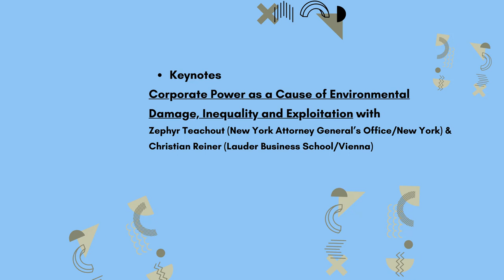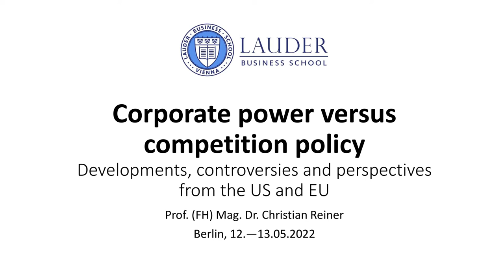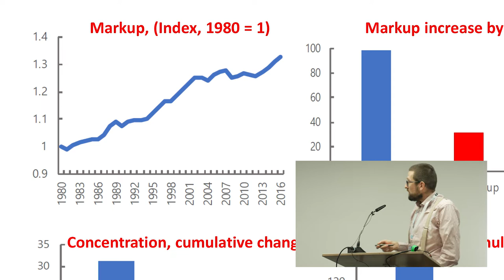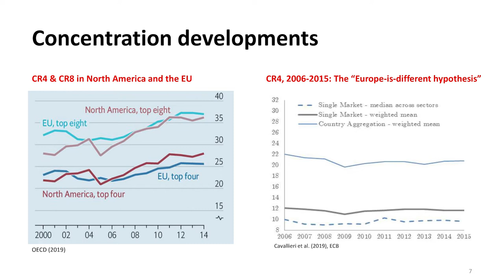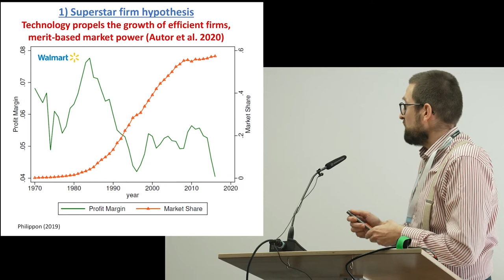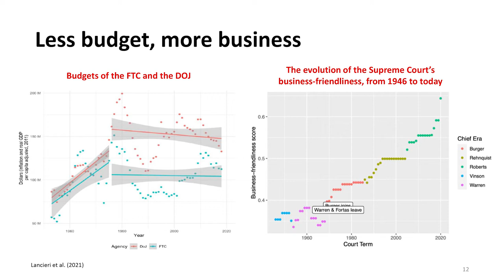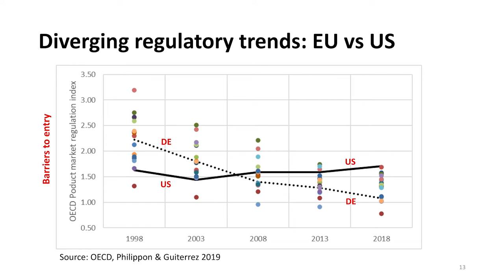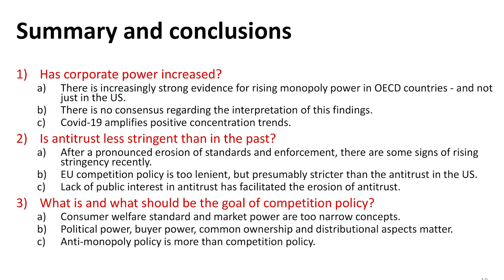Rebalancing Power: Corporate Power as a Cause of Environmental Damage, Inequality and Exploitation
Keynotes by Zephyr Teachout (New York) and Christian Reiner (Vienna)